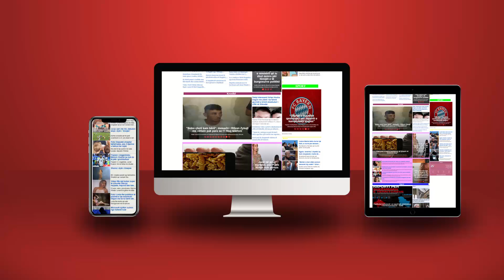Grevistët e Lumasit : Nuk e ndalim luftën deri në burgosjen e Salillarit dhe Hajdarit